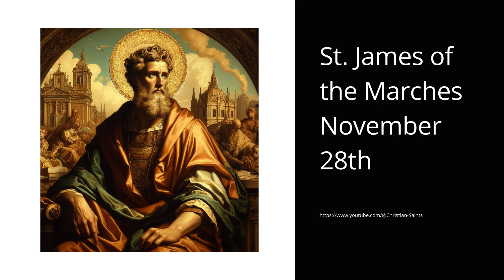The Divine Journey of St. James of the Marches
Once upon a time, in the quiet town of Monteprandone, Italy, a child named James came into the world on a crisp day in the year 1391. He was born into a humble family, and little did anyone know that this child would one day embark on a remarkable journey that would inspire generations to come.

James, a bright and inquisitive boy, was raised by his uncle, who happened to be a priest. Under his uncle's guidance, James learned the ways of faith and education, setting the foundation for his extraordinary future. As he grew, the young boy's thirst for knowledge only intensified, and he eventually earned a Doctorate in Canon and Civil Law from the prestigious University of Perugia.

But the call of the divine was strong, and James couldn't ignore it any longer. On a fateful day, July 26, 1416, he made a life-altering decision and was welcomed into the order of Friars Minor in the Chapel of the Portiuncula in Assisi. This marked the beginning of his incredible journey as a Franciscan priest.

James, now Brother James, dedicated himself to the teachings of St. Francis of Assisi, who emphasized a life of simplicity, poverty, and service. He continued his theological studies, guided by none other than the renowned St. Bernardine of Siena.

For half a century, Brother James of the Marches became a beacon of hope and faith, a tireless missionary and preacher. He journeyed through lands near and far, carrying the message of penance and devotion. He combated heretics and faced adversity, but he remained steadfast in his commitment to the Church.

Brother James was a man of wisdom and vision. He undertook diplomatic missions to Germany, Austria, Sweden, Denmark, Bohemia, Poland, Hungary, and Bosnia. His counsel was sought by both popes and princes, a testament to the profound impact he had on those he encountered.

One of his most challenging roles was that of an inquisitor, tasked with confronting the Fratelli, a heretical sect that questioned the Franciscan vow of poverty. His dedication to defending the faith was unyielding, and he worked tirelessly to bring those who had strayed back into the fold.

The crowds that gathered to hear Brother James were so vast that churches could no longer contain them. He took to the public squares, where he delivered sermons that stirred the hearts of thousands. At Milan, his words led to the conversion of 36 women with tarnished reputations, a testament to his ability to inspire change and redemption.

But perhaps his most incredible achievement was the number of souls he guided back to the Church. It is said that he brought 50,000 heretics into the loving embrace of Christianity and led 200,000 nonbelievers to the waters of baptism. His impact on the spiritual landscape was immeasurable.

Brother James, however, was not merely a man of miraculous deeds and conversions. His humility was as profound as his faith. Despite the fame and reverence that surrounded him, he remained a humble servant of God.

In his final years, he resided in Naples, where he continued to spread the message of faith and hope. On Easter Monday in 1462, while preaching in Brescia, he delved into theological matters, raising questions about the Precious Blood shed during the Passion. Accusations of heresy followed, but no resolution was ever granted to his case, and the matter faded into history.

In the end, Brother James of the Marches completed his earthly journey, leaving behind a legacy of faith, humility, and devotion. He passed away in Naples, and his remains found their resting place in the Franciscan church of St. Maria la Nuova, where they can be seen to this day.

Centuries after his passing, Pope Urban VIII recognized the sanctity of Brother James, beatifying him in 1624. The ultimate honor came when Pope Benedict XIII canonized him in 1726, cementing his place among the saints.

Naples, the city he called home in his final years, venerates him as one of its patron saints. The story of St. James of the Marches remains a testament to the enduring power of faith, humility, and the unwavering dedication to a higher purpose, inspiring generations to follow in his footsteps and continue the divine journey of spreading love and faith to the world.

🙏 Embrace Daily Inspiration from the Saints! 🙏

Are you ready to infuse your life with the wisdom and blessings of saints like St. James of the Marches?